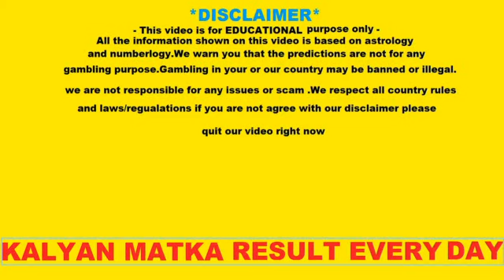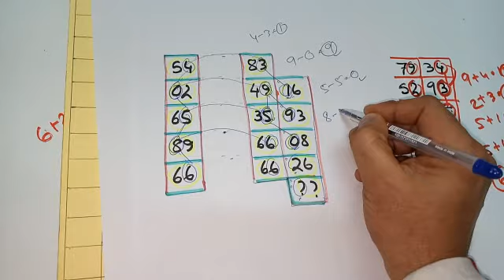KALYAN MATKA 19-08-21 SATTA MATKA TIPS || KALYAN CLOSE TODAY TIPS || KALYAN OTC TODAY